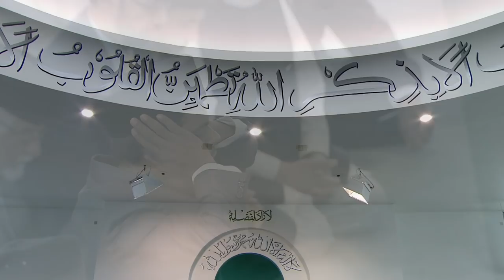Friday Sermon | خطبہ جمعہ | August 31, 2018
Friday sermon delivered by the Head of the Ahmadiyya Muslim Community, Hazrat Mirza Masroor Ahmad (may Allah be his Helper), from Baitul Futuh Mosque, London. Recorded on 31st August 2018.